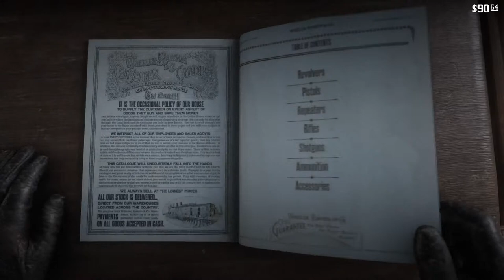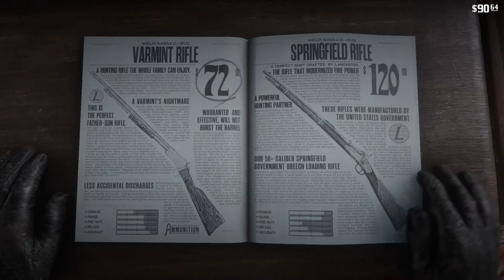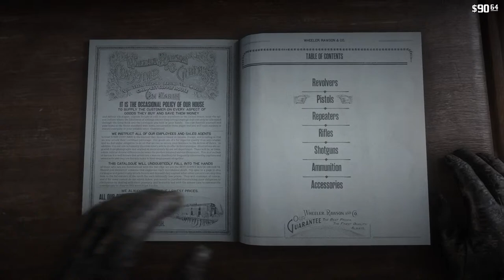Red Dead Redemption 2